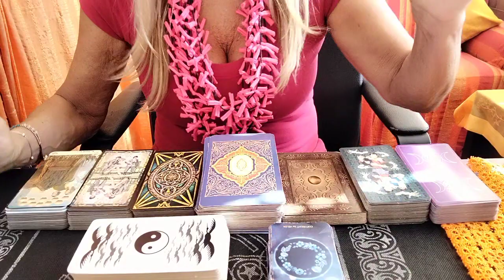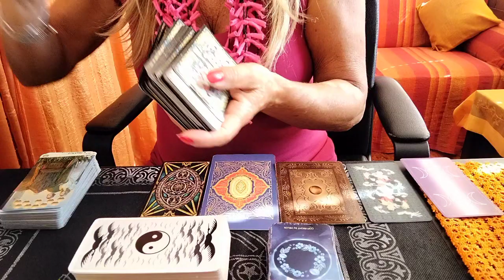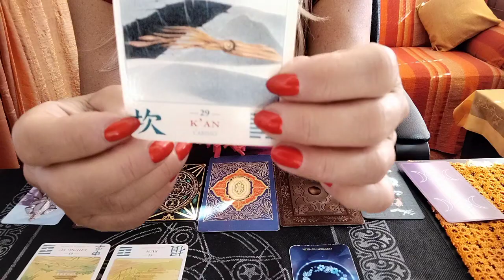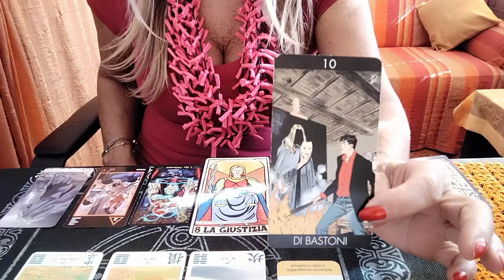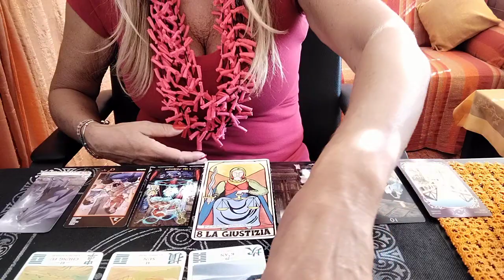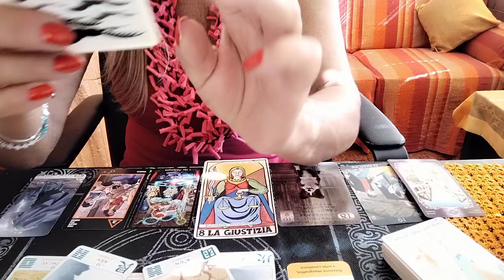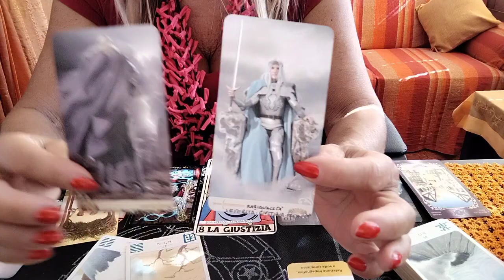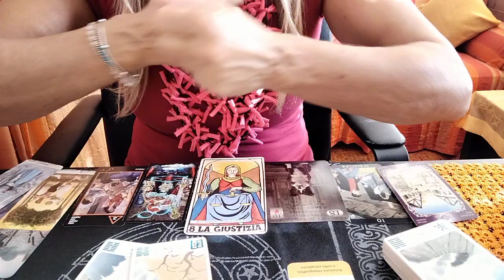"Il messaggio del giorno per voi.." 🔮🔎🌟